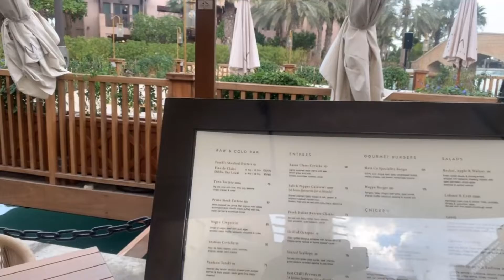Vlog # 06 Souk Madinat Jumeirah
madinat jumeirah
souk madinat
One of the Best architectural souk
Good ambience
Good photography spot for scenery and background of 7 star hotel ( burj al Arab)
Must visit if you planing to travel Dubai